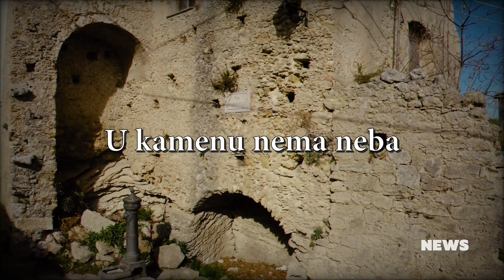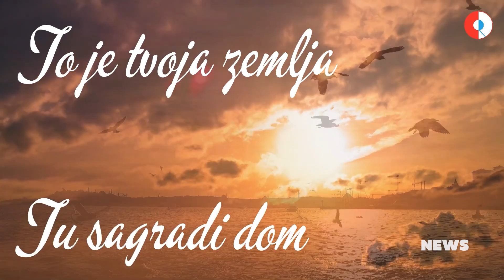CMC NEWS 24.9.2021. - Tina Vukov, Jurica Pađen, "C’est la vie!", Vice Vukov, Zoran Predin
1. Premijera spota Tine Vukov: "Svemu dođe kraj"
2. Održan treći Garden live: Jurica Pađen & Aerodrom hitovima pozdravili jesen
3. "C’est la vie!" premijerno zaživio u zagrebačkom kazalištu Luda kuća
4. Trinaesta obljetnica odlaska Vice Vukova
5. Premijera spota "Gastarbajter trubadur" – izvodi Zoran Predin